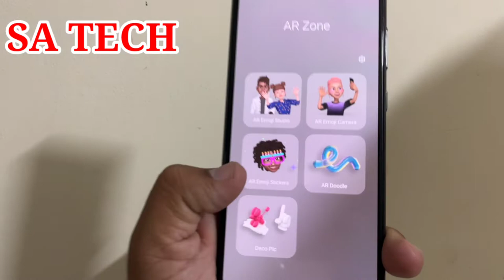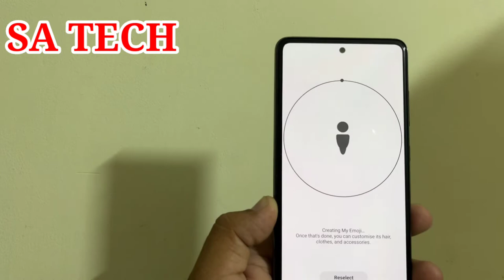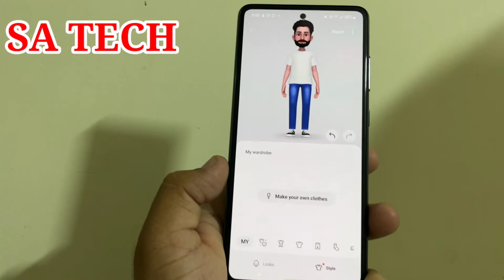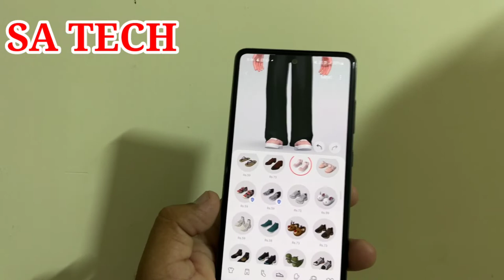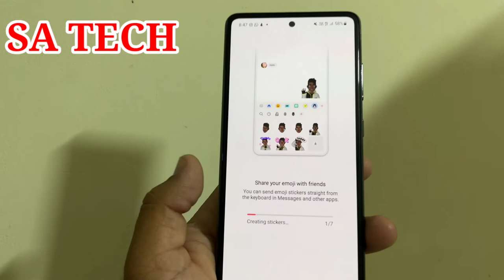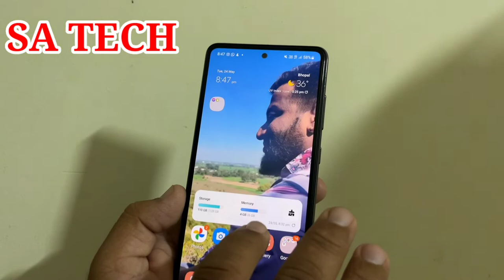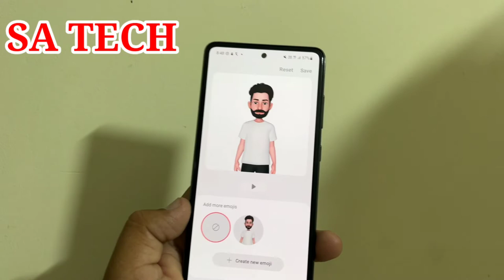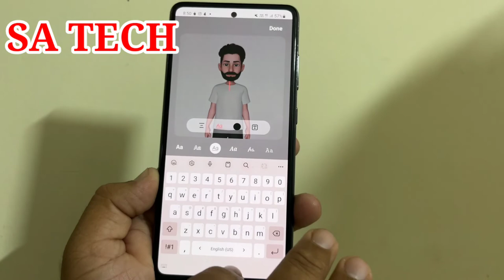How To Enable AR Emoji Sticker On Samsung, How To Send AR Emoji Sticker To Whatsapp or Any Other App